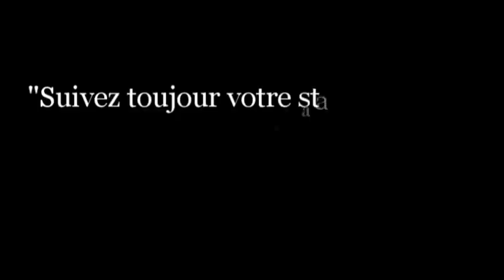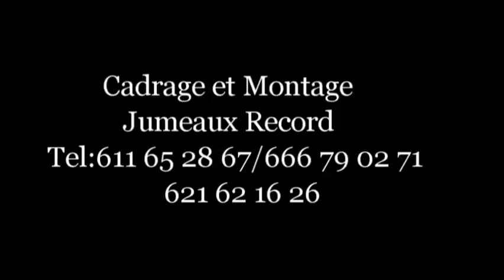Kountoko iyèrè ira ani idoussoumadji 4 Film guinéen version MALINKE